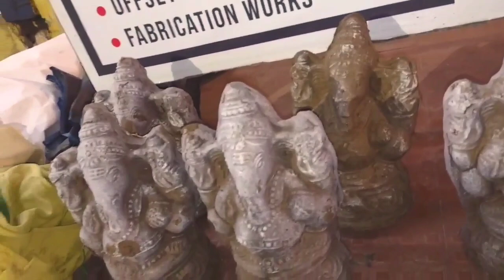வீட்டிலேயே விநாயகர் சிலை எப்படி செய்வது || விநாயகர் சக்தி ஸ்பெஷல்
Easy real Ganesha making video || happy vinayagar chaturthi

thanks so much for your valuable response and comment...